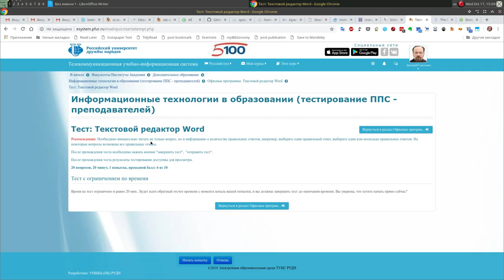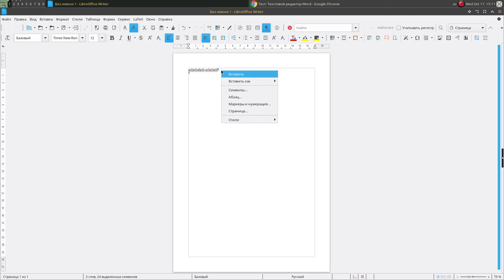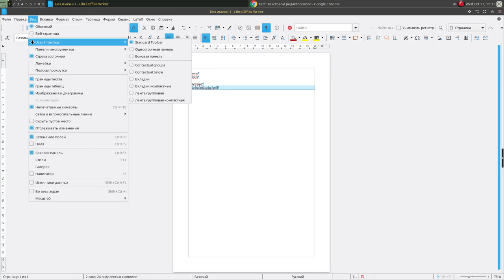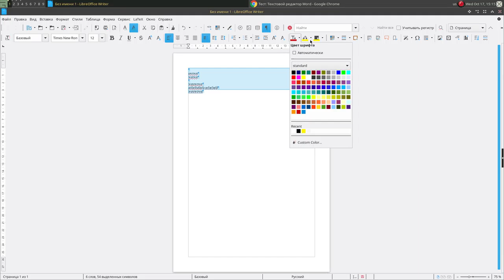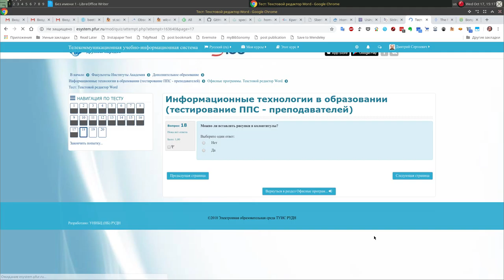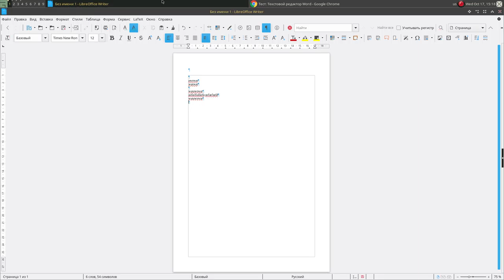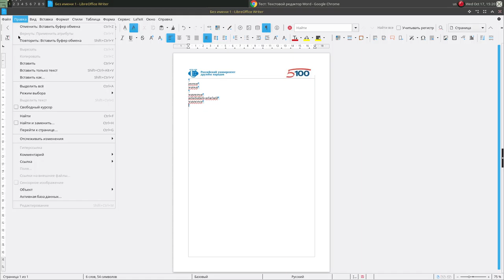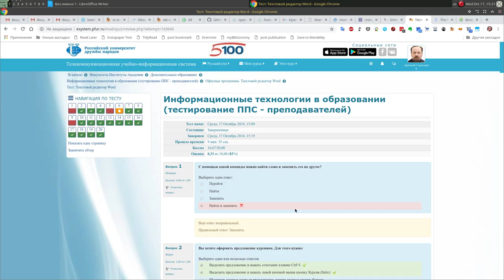Текстовой редактор Word